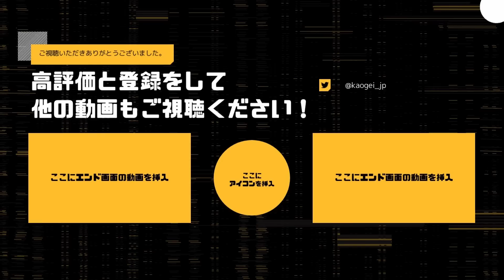【DbD】これは流石に負ける気がしない発電機生成がやばすぎる【デッドバイデイライト】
■使用アドオン
15VOL%のエーテル
・中毒の効果時間が1秒増加する

安物のジンボトル
・開始時のボトルが2本追加される
・持ち運べるボトルの数が2つ増加する

■使用パーク
・躊躇の強制
何らかの手段で生存者が瀕死状態になると、その生存者の16メートル以内に立っている他の生存者全員が10秒間の妨害ステータスに苦しみ、移動速度が20％低下する。このパークには30秒のクールダウンがある。

・悶絶のフック：共鳴する苦痛
儀式開始時、最大4つのフックがランダムに悶絶のフックに変更される。これらのフックは白いオーラで表示される。

4個のトークンとともに儀式を始める。それぞれの生存者を初めて悶絶のフックに吊るすとトークンを1個失い、修理進行度の最も高い発電機が爆発して進行度が即座に25%失われ、さらに後退し始める。

・最後のお楽しみ
1人の生存者に執着する。オブセッション以外の生存者に通常攻撃を命中させる度にトークンを1個獲得する。1トークンにつき、通常攻撃成功後のクールダウンが5%ずつ減少する。トークンは最大8個まで獲得できる。
オブセッションを攻撃すると2個のトークンを失う。オブセッション対象者が処刑されるか死亡すると、それ以降トークンを獲得することはできない。
殺人鬼が一度に執着できる生存者は1人のみ。

・イタチが飛び出した
生存者を吊るすと、次に破壊する発電機の修理進行度が現状から即座に30%減少する。発電機破壊アクションの後、発電機の進行度は通常通り減少していく。
イタチが飛び出したは、生存者が吊るされた後45秒間有効。